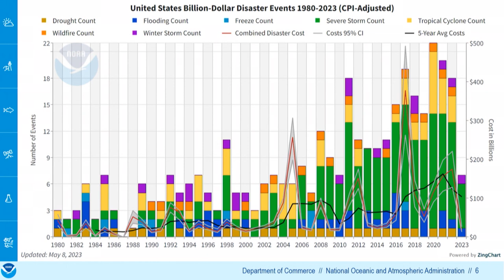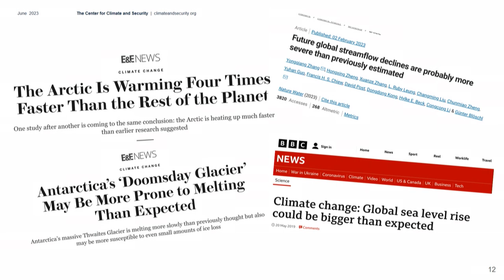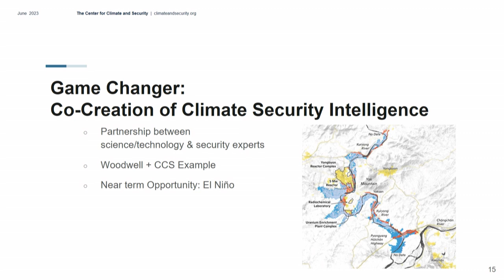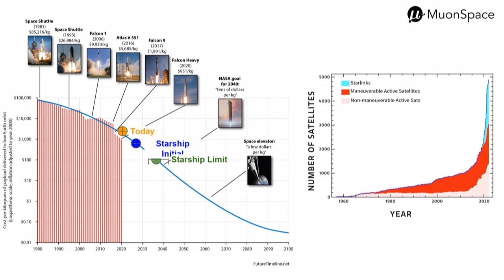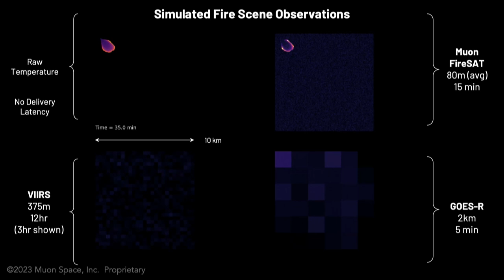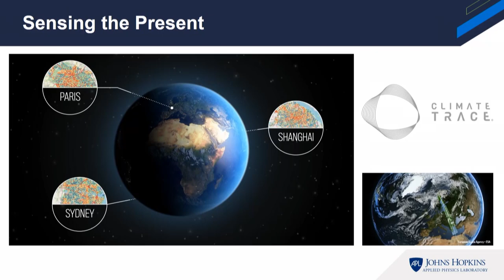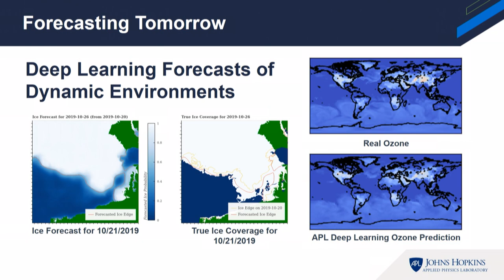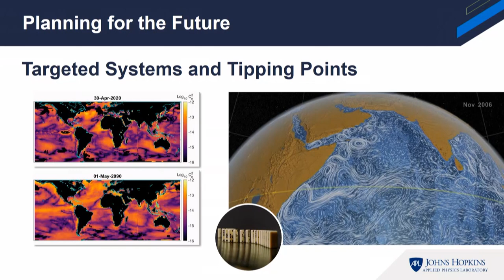Research Frontiers Forum 2023: Game Changers: Climate Intelligence Panel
In this panel: Bart Paulhamus, Chief of Intelligent Systems Center, Johns Hopkins APL; Marisa Hughes, Environmental Resilience Research Lead, Johns Hopkins APL; Steve Thur, Assistant Administrator for Research at NOAA: National Oceanic & Atmospheric Administration; Erin Sikorsky, Director, The Center for Climate and Security; Jonny Dyer, CEO, Muon Space